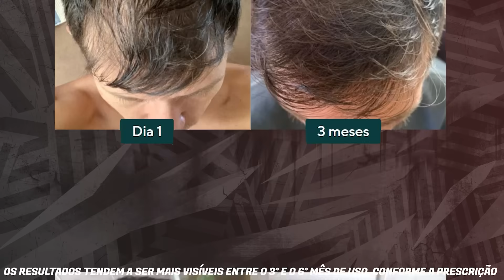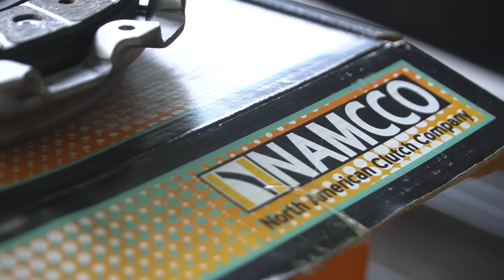MAL CHEGOU E JÁ QUEBROU... PORQUE A EMBREAGEM DO SI QUEBROU?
CONHEÇA OS PRODUTOS E TRATAMENTOS DA MANUAL!

QUER APRENDER MAIS SOBRE MOTORES E INJEÇÕES ELETRÔNICA?

NOSSAS UNIDADES:

     SÃO PAULO/SP (Ipiranga) - Race King
     Av. Dr. Ricardo Jafet, 1050 - Ipiranga
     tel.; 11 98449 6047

     MANAUS/AM (Praça 14 de Janeiro) - Sada Auto Center
     Av. Visc. de Porto Alegre, 1233 - Praça 14 de Janeiro

     TAQUARITUBA/SP (Centro) - Chip Force Motors
     Av. Silvana de Paula Bueno, 210 - Centro

     JOINVILLE/SC (América) - Underground Garage
     R. José de Alencar, 30 - América, Joinville/SC

     PORTO ALEGRA/SP (Sarandi) - CBR Performance
     Avenida 21 de Abril, 469 - Sarandi, Porto Alegre/SP

SIGA TAMBÉM!